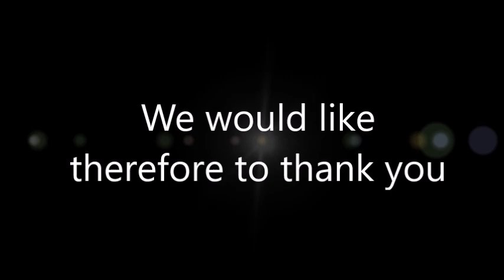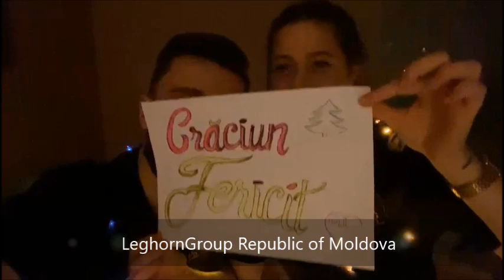Merry Christmas and best wishes for a safe and healthy New Year!